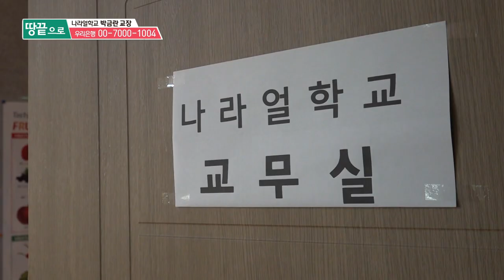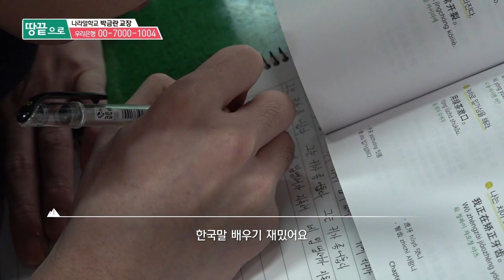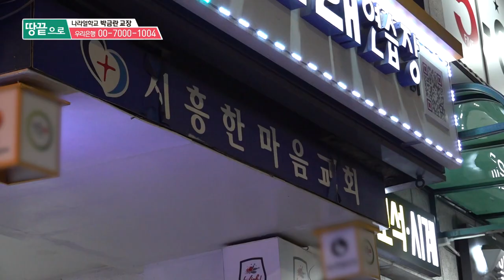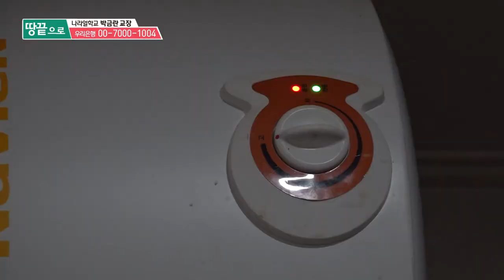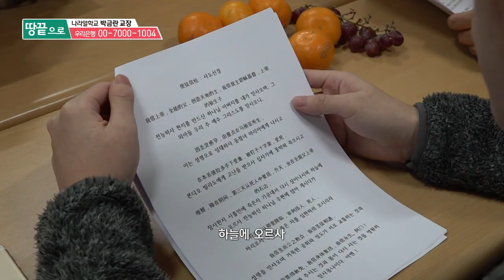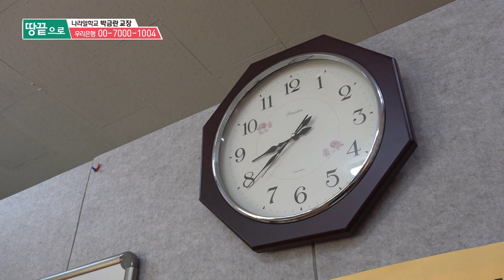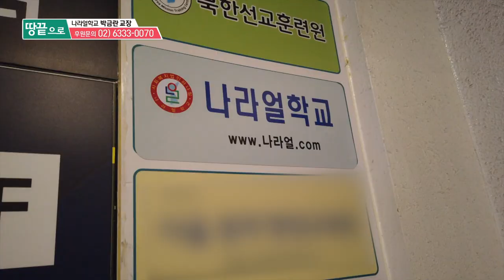CTS 7000미라클 땅끝으로 - 나라얼학교 박금란교장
경기도 시흥시, 아주 특별한 학교가 있습니다.
한국인도, 중국인도, 탈북민도 아닌
사각지대에 놓인 아이들을
돌보고 보살피는 박금란교장.

여느 교장과 달리 앞치마를 입고 설거지와 청소로
하루 일과를 시작하지만,
그 누구보다 아이들을 사랑하고
정말 어머니처럼 돌보고 가르칩니다.

샤워 시설 하나 제대로 갖춰지지 않은
기숙형 학교지만, 그럼에도 아이들은
사랑으로 보살핌으로 하나님을 알아가고
변화의 은혜를 경험하고 있습니다.

박금란 교장과 나라얼 학교,
그리고 도움이 필요한 아이들을 위해
기도와 물질 후원으로 동역해주세요.